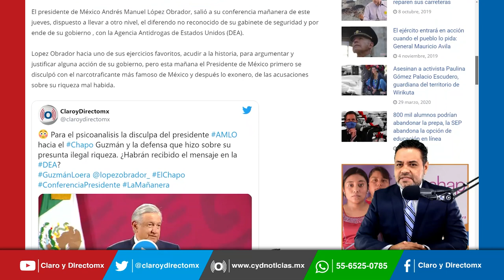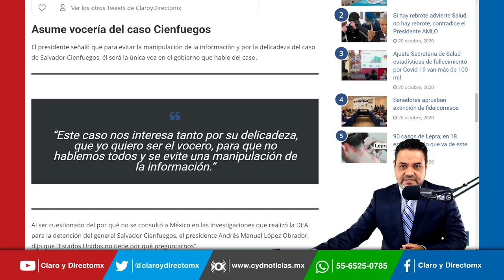AMLO se disculpa con el “Chapo” Guzmán y lo exonera por riqueza ilegal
El Presidente Andres Lopez Obrador  se disculpó con el narcotraficante más famoso de México y después lo exonero, de las acusaciones sobre su riqueza mal habida.